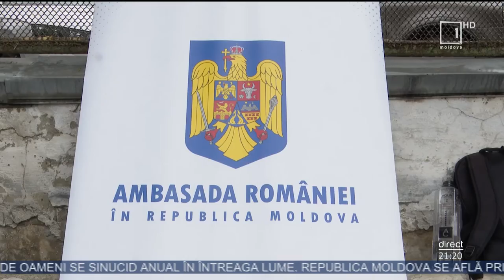Turneu de mini-fotbal în scopuri caritabile, organizat de Hospis Angelus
Reprezentanţi ai misiunilor diplomatice şi angajaţi din cadrul companiilor locale şi internaţionale au participat la turneul de mini fotbal, organizat în fiecare an de Fundaţia Hospice Angelus. Competiţia are drept scop colectarea de fonduri pentru pacienţii care au nevoie de îngrijire paliativă. La final, cele 17 echipe au primit medalii de participare, iar învingătorii au ridicat marele trofeu, relatează Moldova 1.